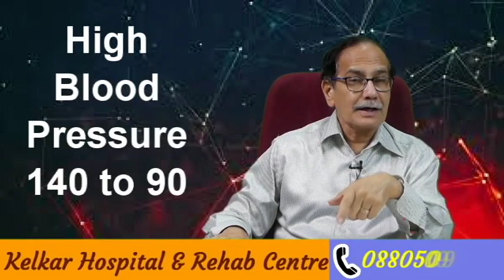Are you obese ? - Dr. Deepak Kelkar(MD)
• Psychiatrist
• Hypnotherapist
• Psychotherapist,
• De-addiction Specialist
• Sexologist
Are you obase
Kya aap mote ho
Body mask Index
 He is DPM from NI yMHANS Bangolare,  M.D. from P.G.I. (Chandigarh) and Diplomat National Board (Delhi)

3 )Kelkar Hospital Channel